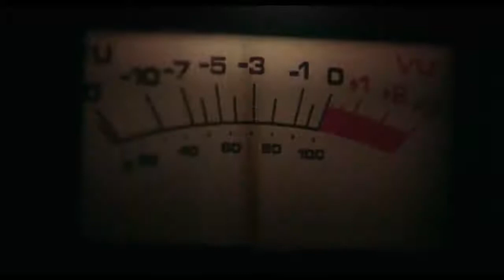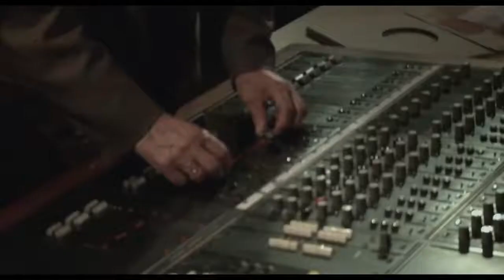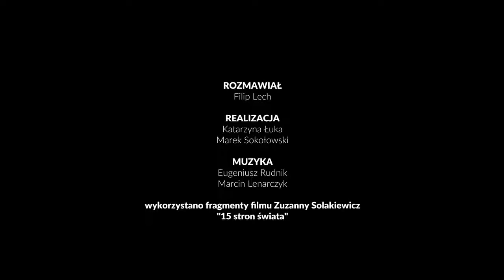TEMAT: STUDIO EKSPERYMENTALNE POLSKIEGO RADIA. Odkrywanie ducha SEPR z ER w tle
film zrealizowany przez Instytut Adama Mickiewicza w 2018.
Udział biorą, Monika Pasiecznik, Zuzanna Solakiewicz, Ewa Szczecińska, Eugeniusz Rudnik, Bolesław Błaszczyk, Marcin Lenarczyk. realizacja - Katarzyna Łuka, Marek Sokołowski, Filip Lech